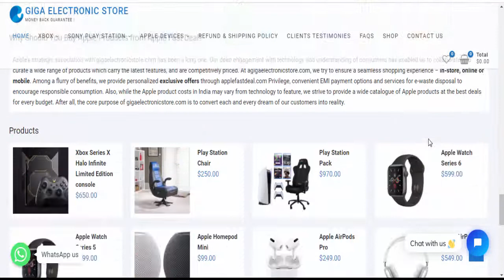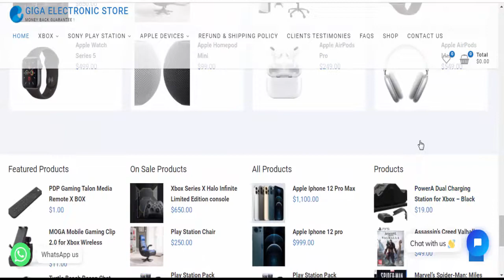Giga Electronic Store Reviews | GigaElectronicStore | Is GigaElectronicStore.com Scam or Legit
Giga Electronic Store Reviews | GigaElectronicStore Reviews | GigaElectronicStore Com Reviews | Is GigaElectronicStore.com Scam or Legit? | Product Review

Do you want to know about Giga Electronic Store Reviews? Watch this video till end because in this video you will get to know about the legitimacy of the website.

Product Review